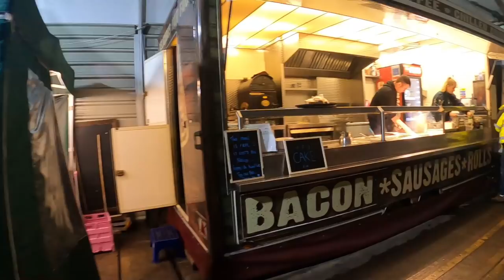Working Nights “HGV Vlog”